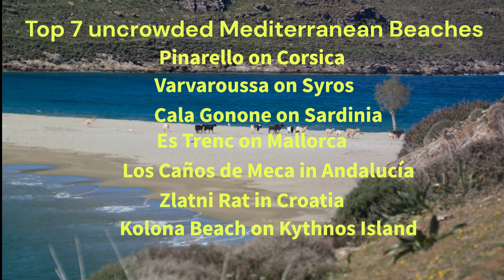TOP 7 Less Crowded Mediterranean Beach Destinations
7 Mediterranean gems. Lesser-known beach destinations, ideal if you're seeking serene beauty and tranquility. They're all stunning and listed in no particular order. But hurry, as they’ll not stay hidden forever!

Thumbnail photo: Cala Gonone, Sardinia, Italy

Timestamps:

00:00    Intro
00:44    Pinarello, Corsica, France
01:31    Varvaroussa, Syros, Greece
02:28    Cala Gonone, Sardinia, Italy
03:32    Es Trenc, Mallorca, Spain
04:28    Los Caños de Meca, Andalucía, Spain
05:22    Zlatni Rat, Croatia
06:19    Kolona, Kythnos, Greece